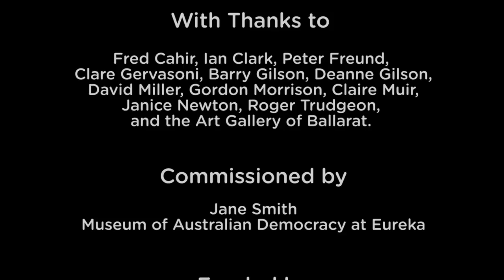Aunty Marlene Gilson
Aunty Marlene Gilson is a Wathaurung (Wadawarrung) Elder living on country in Gordon, near Ballarat. A visual artist who discovered painting later in life, Aunty Marlene’s paintings explore Aboriginal myth and stories of the goldfields. Her work is marked by a naive style which references her Indigenous and European ancestry. She is a descendent of King Billy, an Indigenous tribal leader of the Ballarat region at the time of the Eureka Stockade, and his wife Queen Mary. In this short film Aunty Marlene describes the stories she depicts in her paintings ‘Mount Warrenheip and Eureka Stockade’ (2013) and ‘Life on the Goldfields’ (2014). She talks of life for her ancestor King Billy, the wearing of breast plates, Indigenous women’s skills of basket weaving and textiles, and she speculates on what Indigenous people must have felt at the time of Eureka.
Produced by Wind & Sky Productions for the Museum of Australian Democracy at Eureka, 2014.